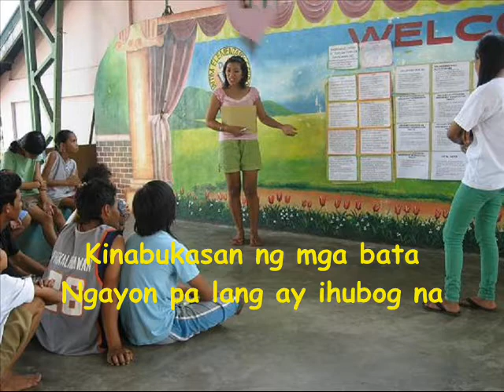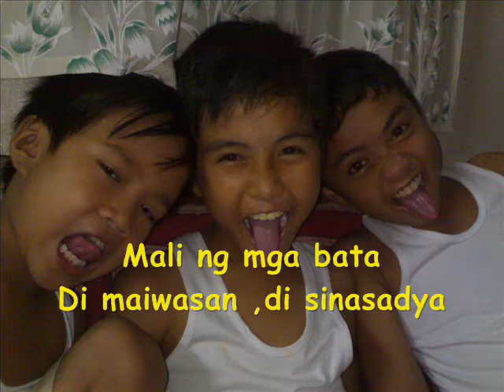Advocacy - Child Protection